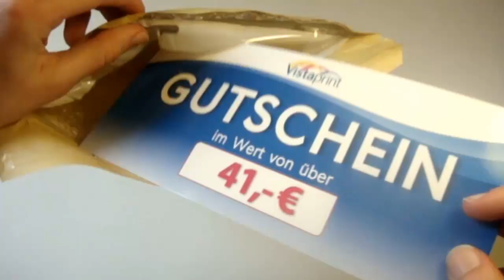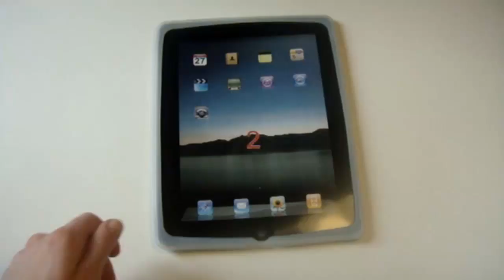iPad 2 Case !!!! 24proshopping.de